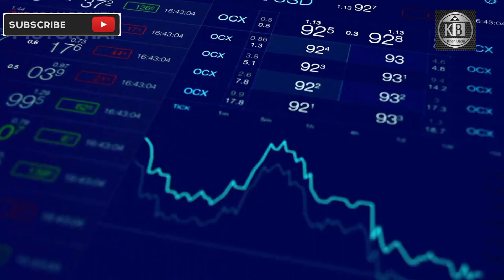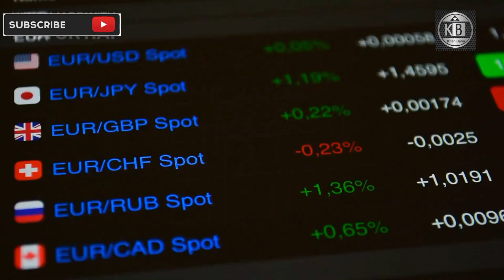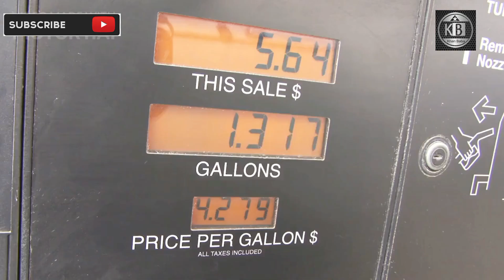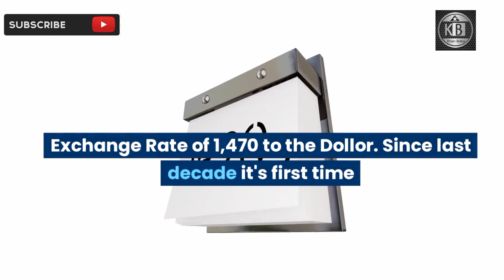🔥Iraqi Dinar🔥Gain Value Around the World🔥Iraqi protest against CBI 💥News Guru Intel Update IQD 🤑💵🎉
🔥Iraqi Dinar🔥Iraqi protest against CBI ISJC🔥Gain Value Around the World🔥News Guru Intel Update IQD Value🤑🎉

Iraq RV
Iraq Reform
iraqidinar
dinar guru updates
iraqi dinar
rapid updates
dinar investment
dinar revaluation
dinar currency exchange rate,
reinstatement
iqd news
when will the dinar currency revalue
dinardetectives
currency reinstatement
new dinar currency
iraq politics

Iraq RV
Iraq Reform
iraqidinar
dinar guru updates
iraqi dinar
rapid updates
dinar investment
dinar revaluation
reinstatement
iqd news
dinardetectives
currency reinstatement
new dinar currency
iraq politics